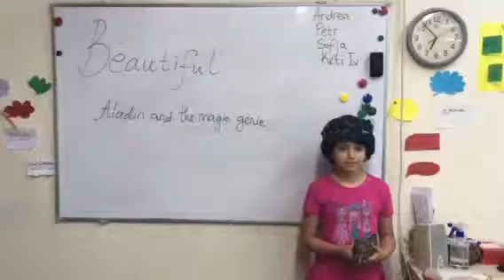Marija i Andrea